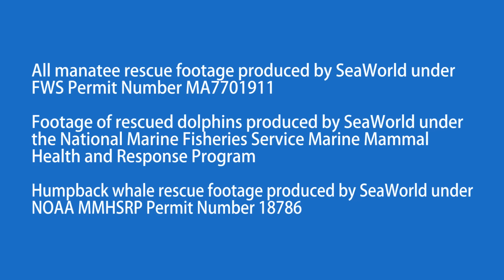California lawmaker puts orca debate on federal stage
In what could be another major blow to SeaWorld San Diego, a Los Angeles-area congressman announced Friday he plans to introduce federal legislation that would ban the captivity of orcas.